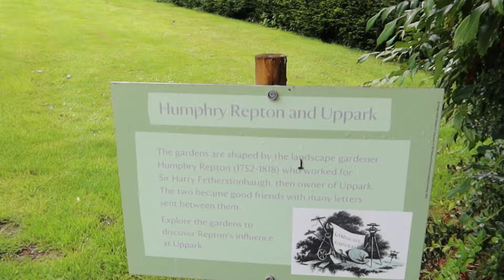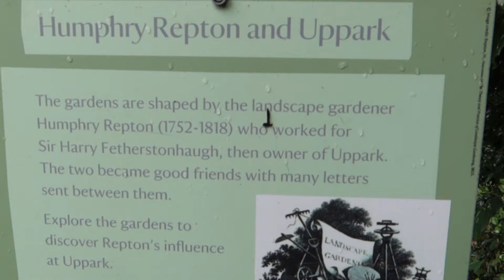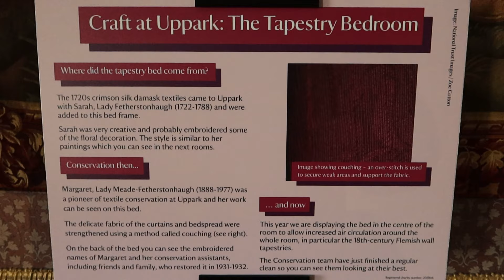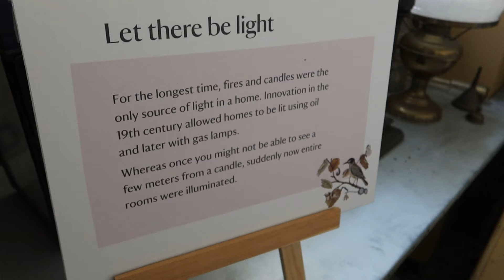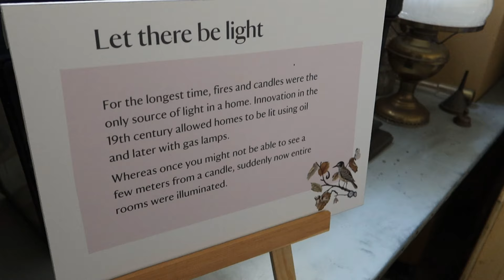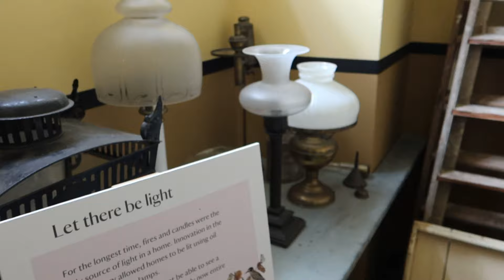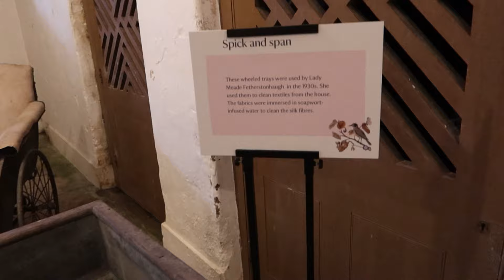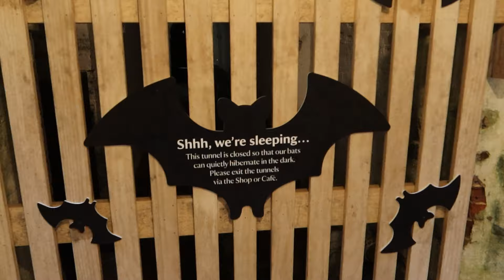Tour of UPPARK House UK. South Downs Best Kept Secret - National Trust. H G Wells lived here .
From Wikipedia: Uppark is a 17th-century house in South Harting, West Sussex, England. It is a Grade I listed building and a NationalTrust property. The house, set high on the South Downs, was built for Ford Grey (1655—1701), the first Earl of Tankerville, circa 1690; the architect is believed to have been William Talman. The estate was sold in 1747 to Sir Matthew Fetherstonhaugh and his wife Sarah. Matthew and Sarah redecorated the house extensively from 1750 to 1760 and introduced most of the existing collection of household items displayed today, much of it collected on their Grand Tour of 1749 to 1752. Their only son, Sir Harry Fetherstonhaugh, added to the collection and commissioned Humphry Repton to add a new pillared portico, dairy and landscaped garden. In the 19th century stables and kitchens were added as separate buildings, connected to the main building by tunnels. Sir Harry married, at the age of 71, the estate's dairymaid, 21-year-old Mary Ann Bullock, to whom he left Uppark on his death in 1846. She in turn, after considerably upgrading the property, left it to her sister Frances on her own death in 1874. Frances Bullock, under her adopted name of Miss Fetherstonhaugh, was determined to fulfil the trust her sister had passed on. She chose her two friends, Colonel Keith Turnour and Admiral Herbert Meade, to be her heirs in succession. Both were selected as second sons who could, therefore, adopt her name, which both went on to do. Admiral Meade's wife, Margaret, became the next mistress of Uppark in 1931. She continued caring for the house and contents as the Bullock sisters had done. After World War II, Admiral Meade-Fetherstonhaugh and his son, Richard, entered into negotiations with the National Trust, the outcome being that Uppark passed to the Trust in 1954. The house is open to the public, except for private apartments leased from the Trust that are still used as a home. Influence on H. G. Wells The 20-year-old H. G. Wells spent the winter of 1887/88 convalescing at Uppark, where his mother, Sarah, was housekeeper between 1880 and 1893. She had previously been employed there between 1850 and 1855, as housemaid to Lady Fetherstonhaugh's sister, and Wells had paid many visits to her during his boyhood. Wells' father Joseph, a gardener, was employed at Uppark in 1851 and he and Sarah married in 1853.

The house and the social hierarchy it embodied had an essential effect on Wells' outlook. The deep class divisions he observed there helped to inspire many of his meritocratic, liberal and socialist views. This development was further encouraged by his discovery, in Uppark's large library, of works by philosophers and radicals such as Plato, Voltaire and Thomas Paine. These impressions were reflected in his later work: for example, the contrast between the sunny and carefree world of the Eloi and the dark caves of the Morlocks in The Time Machine is commonly regarded to have been inspired by the inequalities Wells observed at Uppark. Also significant was Wells' discovery of a telescope in the house's attic, which gave the future author of The War of the Worlds his first opportunity to examine the night sky in detail. On 30 August 1989, the building was devastated by a fire caused by a workman's blowtorch whilst repairing lead flashing on the roof, just two days before the work was due to be completed.  The fire broke out during opening hours. Many works of art and pieces of furniture were carried out of the burning building by members of the Meade-Fetherstonehaugh family, National Trust staff and members of the public. Although the garret and first floors collapsed onto the lower floors and the garret and first-floor contents were lost completely, the floors largely fell clear of the ground-floor walls and much of the panelling and decoration survived. Much of the contents of the ground floor were crushed but not burned; metalwork was able to be straightened and cleaned, crystal chandeliers were able to be reassembled, and even the elaborate tassels on the chandelier ropes were able to be conserved. The decision to restore the house came after it was determined that restoration would be a cheaper insurance settlement than a complete payout for a total loss. Most of the pictures and furniture in the house were saved. The building has since been completely restored with many lost crafts relearned in the restoration process, and it reopened its doors in 1995. Some "critical markers" remain where visitors can still see the history of the fire, for example, many of the floorboards on the principal ground floor retain burn marks.
I have not been paid or incentivized by any brands or companies for this video.
Take care  - Paul
We film in the US & UK and are UK based.